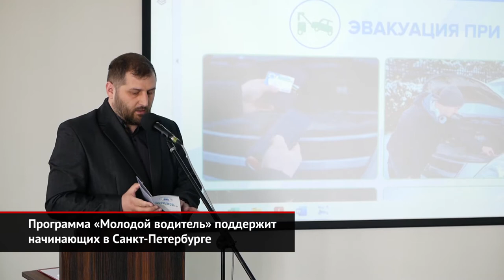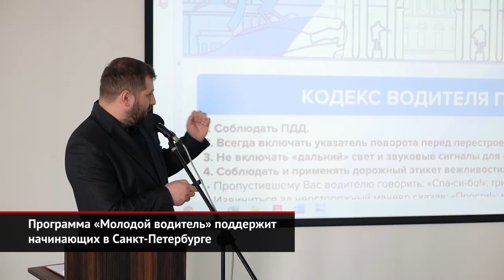90 дней бесплатно: программа «Молодой водитель» поддержит начинающих в Петербурге | Новости №1480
В Санкт-Петербурге запустили необычную для России — и не коммерческую, а социальную программу, адресованную молодым водителям». Программу «Водитель Петербурга» ещё в 2005 году основали питерский автоклуб совместно с офисом губернатора и ГИБДД. Пережив несколько взлётов, программа действует и поныне — например, на её счету детские курсы по правилам дорожного движения или бесплатная телефонная линия — в помощь оформляющим ДТП по европротоколу. Новое направление — это пластиковая карта «Молодой водитель», которую намерены раздавать выпускникам всех 186 питерских автошкол. Обладатель такой карты в первые 90 дней своей водительской жизни получает бесплатные услуги — вызов эвакуатора, техпомощь, мобильный шиномонтаж, передвижную заправку и один предоплаченный визит на мойку. Мастера партнёрской СТО готовы осмотреть первый автомобиль перед покупкой. А на место ДТП можно бесплатно вызвать такси, аварийного комиссара, юриста или даже группу физической защиты в случае угрозы
И да, всё это действительно безвозмездно, то есть даром. Аналогичных инициатив пока не существует ни в других регионах России, ни, тем более, на федеральном уровне. Поэтому, петербургский автоклуб не скрывает, что мечтает вывести свой проект за пределы Северной столицы.